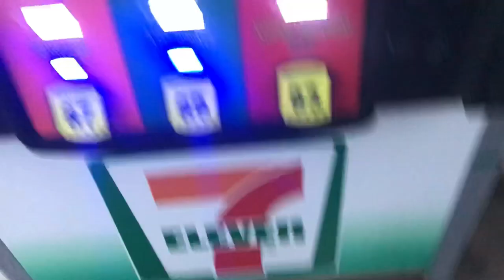1st vlog & the Truck falls off jack😱